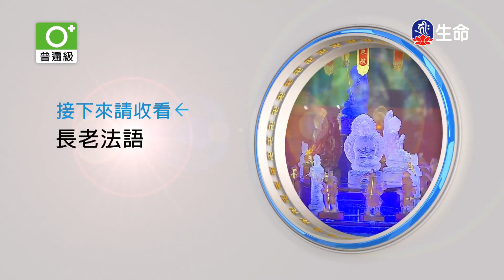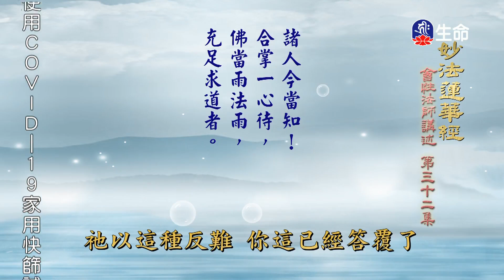妙法蓮華經(32)-1_長老法語_(lifetv_20210729_14：00)